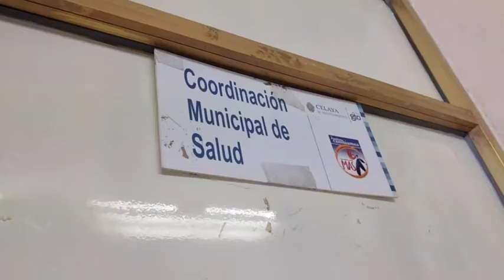El gasto para atender la contingencia sanitaria en Celaya, ascienden a 1 millón 500 mil pesos.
CELAYA. El gastos para atender la contingencia sanitaria en Celaya, ascienden a 1 millón 500 mil pesos en lo que va del 2021.